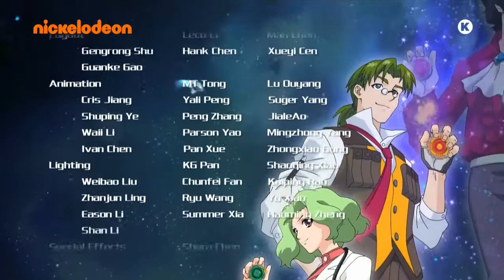Infinity Nado [GR Outro]